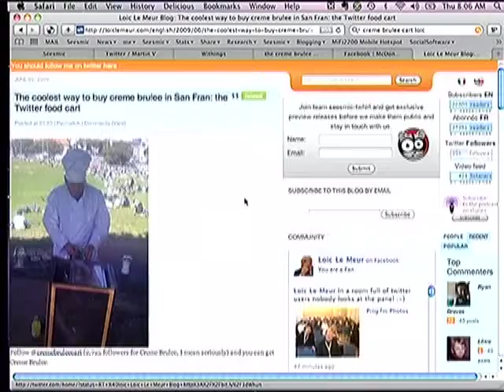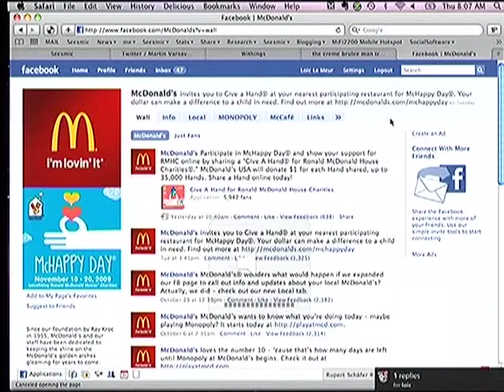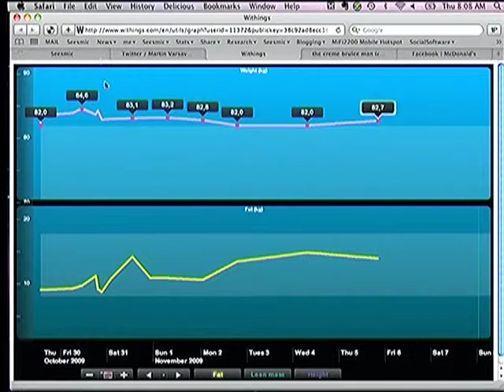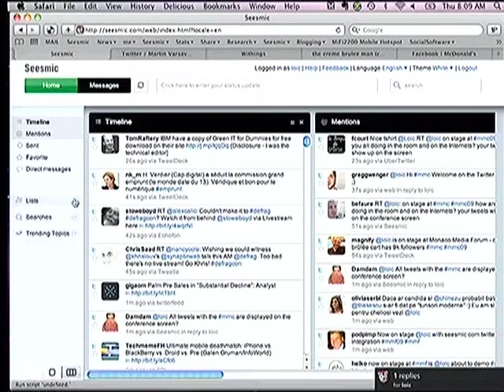MMF 2009 New Waves Demonstration Seesmic/ Loïc Le Meur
Presentations from the front lines of media innovation